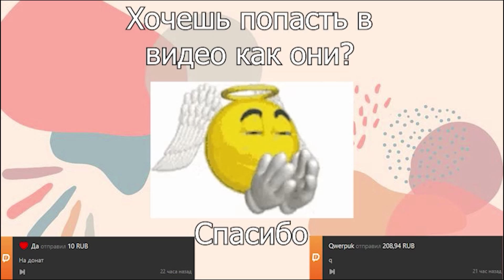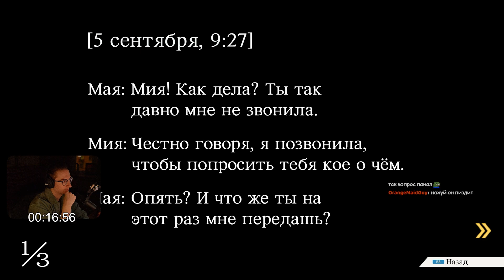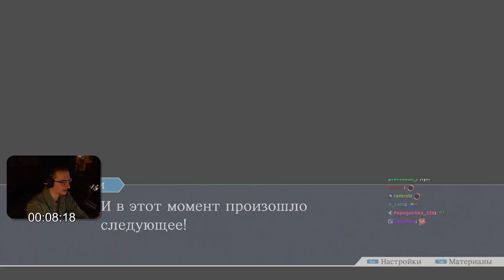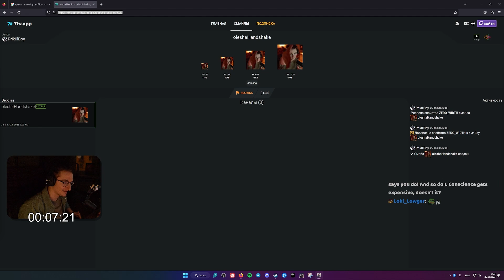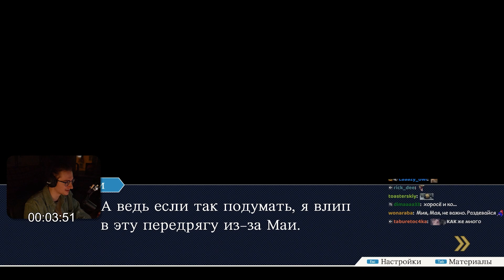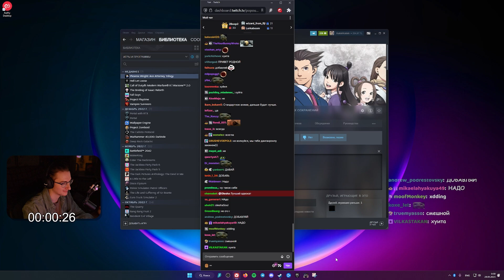Кровный поворот. День 3. Суд | Олеша играет в Phoenix Wright: Ace Attorney Trilogy #5